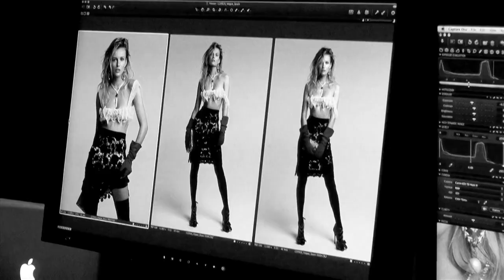Behind the Scenes Patrick Demarchelier Shoots Edita Vilkeviciute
Video uploaded by the largest and most informative fan community about Edita Vilkevichute in CIS
Follow us in the social. networks